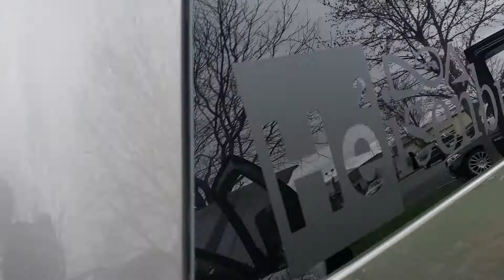"Breaking Bad" Themed, The Heisenburban. 12 NSV4 12s on Salts.